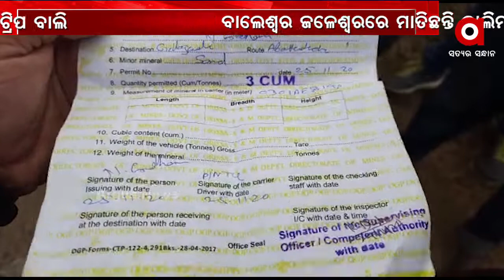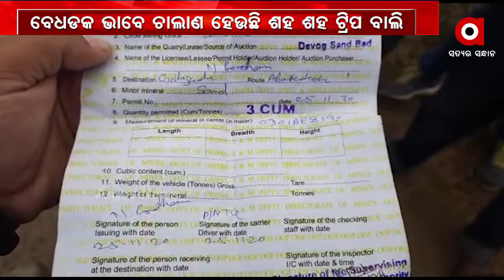ବେଧଡକ ଭାବେ ଶହ ଶହ ଟ୍ରିପ ବାଲି ଲୁଟ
ବାଲେଶ୍ବର ଜଳେଶ୍ବରରେ ମାତିଛନ୍ତି ବାଲିମାଫିଆ...ବେଧଡକ ଭାବେ ଶହ ଶହ ଟ୍ରିପ ବାଲି ଲୁଟ ହେଉଥିବା ବେଳେ ଦୁର୍ଘଟଣାର ଶିକାର ହେଉଛନ୍ତି ସାଧାରଣ ଜନତା...